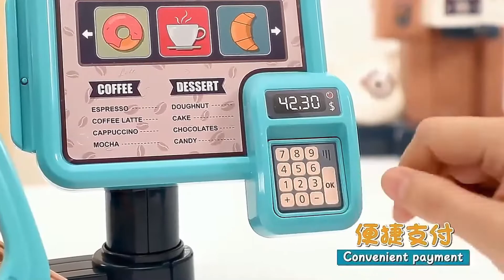Wow Smart Gadgets!😍Smart Appliances, Kitchen tool/Utensils For Every New gadgets! Inventions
Hi Everyone In This video tell us about Smart Appliances, Kitchen tool/Utensils For Every Home. we will show various gadgets that you probably didn't know about. Can you imagine that you can buy a gadget that you can hang around your neck like a necklace and it will cool your food*

Oh  Don’t forget to share all these mind-blowing gadgets with your friends & Other...
                                  *Thanks*